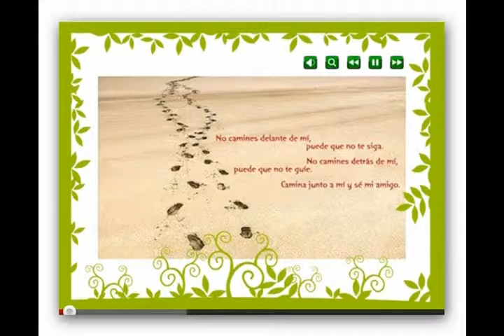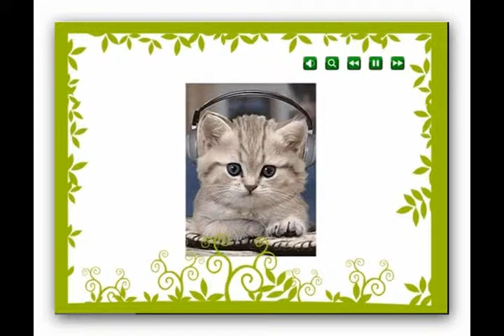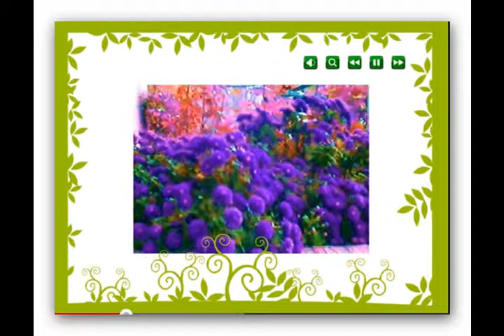Quien eres tu